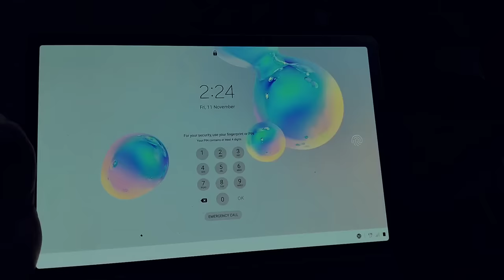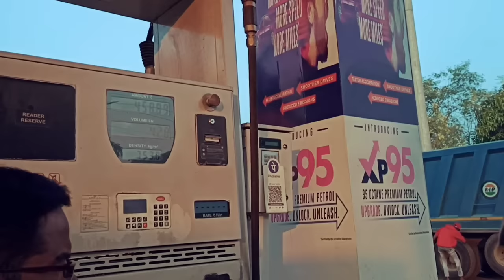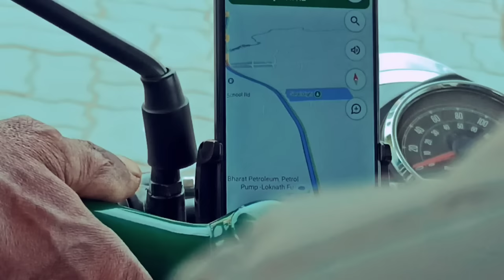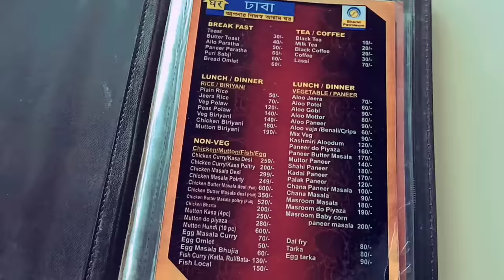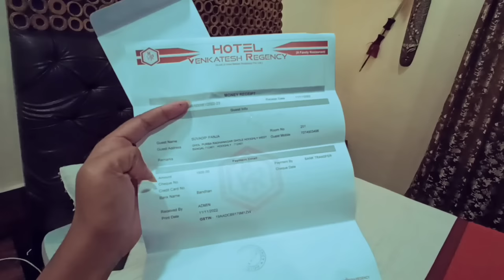KOLKATA TO SILIGURI ON ROYAL ENFIELD. New and Best route for Siliguri. 600 kms in one day. Ep-1.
This is our new travel vlog. this is chaptar one. new and best route for rider. you can cover 600kms in one day.